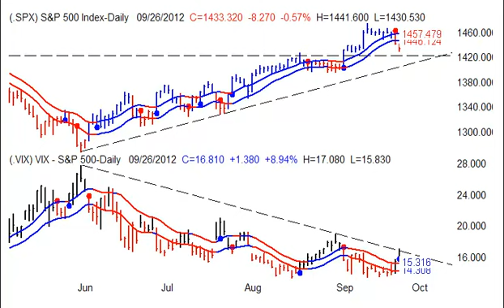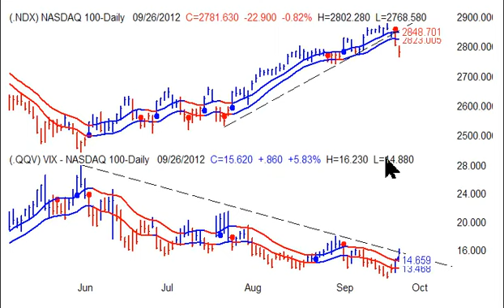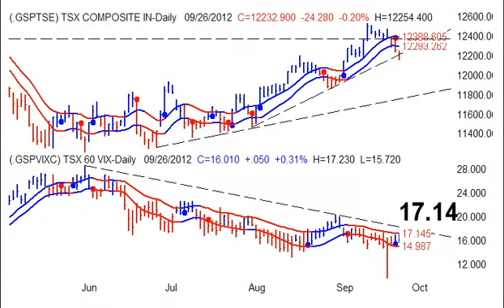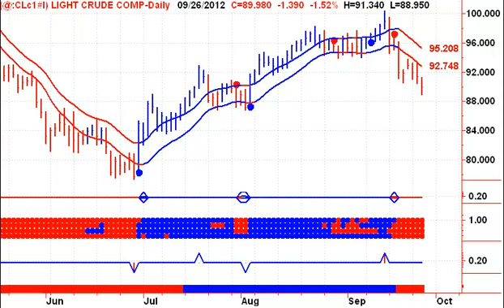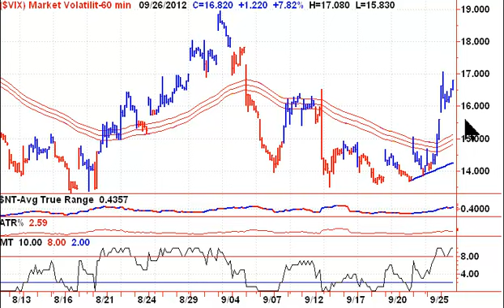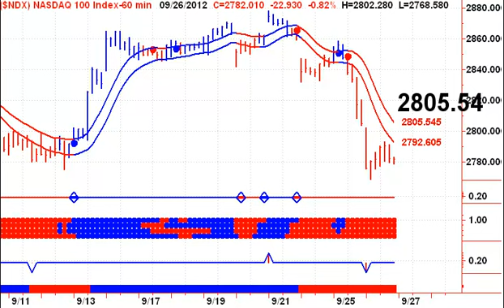Timing The Stock Market 20120927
Sorry for being so late this morning, I had some technical difficulties. We should see the market open higher this morning, but no change in trend. The bias is still to the downside with metals and mining stocks leading us lower. - Welcome to my Free Daily Stock Market Timing Signals Newsletter - Start your trading day off on the right foot, with Stephen Whiteside's Stock Market Trading Television. This free daily video newsletter focuses on the major Indexes and ETF's, as well as the US Dollar, Crude Oil, Natural Gas, Precious Metals including Gold and Silver.